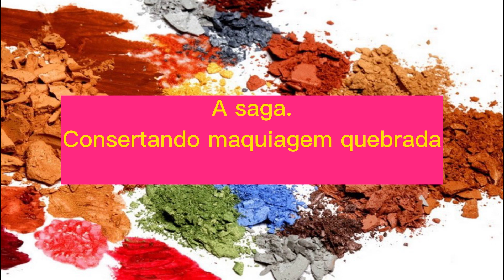Consertando maquiagem quebrada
Olá divas, espero que estejam gostando da saga recuperando maquiagem, e conto com a ajuda de vocês, para ajudarem crescer
o meu canal, deixando o seu like e se escrevendo, eu fico muito grata a cada um que entra e faz parte desse grupo diva, sempre que posso,
posto conteúdo de relacionado ao mundo da beleza em geral, da cabeça aos pés. beijos e até a próxima.